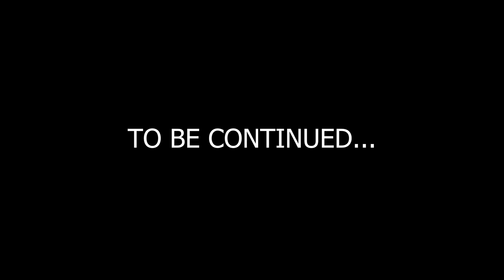I Sold My Favorite Car for Money in Car For Sale Simulator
Join me as I make a tough decision in Car For Sale Simulator – selling my favorite car for much-needed cash. In this emotional video, I'll walk you through the process of parting ways with a beloved vehicle to fuel my virtual business ambitions. From the initial hesitation to the final transaction, I'll share the rollercoaster of emotions I experienced during this pivotal moment in the game. Despite the attachment to my prized possession, the lure of profit and progress proved too strong to resist. Follow along as I navigate through the challenges of letting go and embrace the opportunities that arise from this bold move. Whether you're a seasoned player or new to the game, you'll find relatable insights and thought-provoking dilemmas in this heartfelt journey. Join me as I explore the complexities of virtual entrepreneurship and the sacrifices required for success in Car For Sale Simulator. Don't miss out on this candid exploration of gaming, passion, and financial decisions – watch now and join the conversation!

Virtual car sales strategies
Gaming money-making tactics
Simulator game profits
Maximizing virtual wealth
Best cars to sell in simulator games
Virtual entrepreneurship success stories
Gaming financial decisions
Emotional gaming moments
Tough decisions in simulator games
Virtual business dilemmas
Virtual car dealership profits
Gaming passion vs. profit
Selling prized possessions in games
Making tough choices in gaming
Virtual economy insights